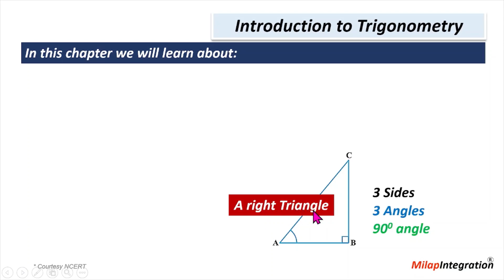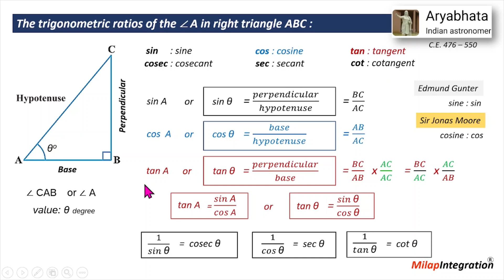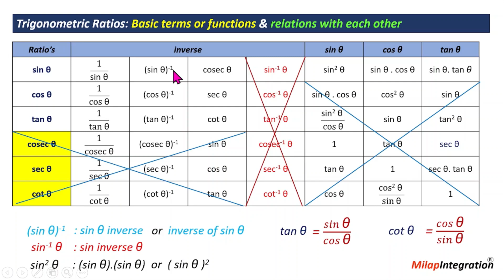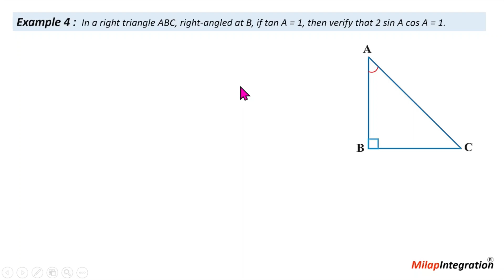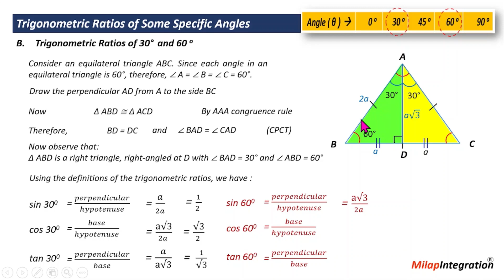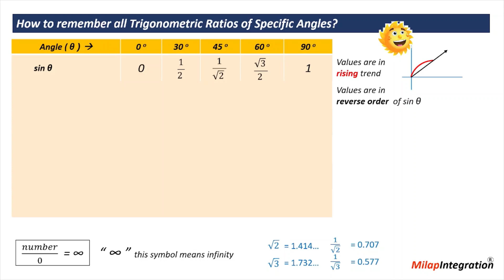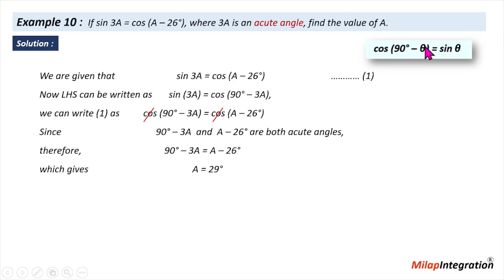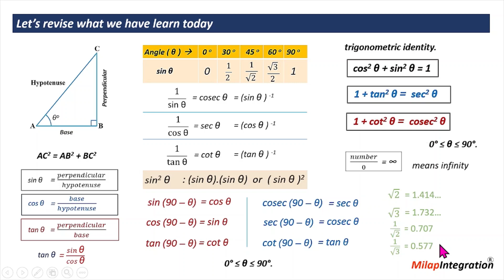Introduction to Trigonometry | Chapter 8 | Class 10 | Maths | CBSE NCERT | Milap Integration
Introduction to Trigonometry  | Chapter 8 | Class 10 | Maths | CBSE NCERT | Full Chapter Detailed Explanation | Animated Version | Milap Integration.